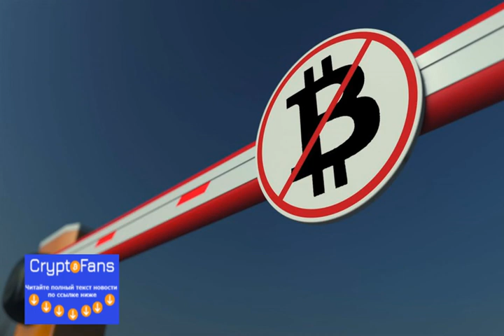Американские власти готовятся к запрету фьючерсов на биткоины